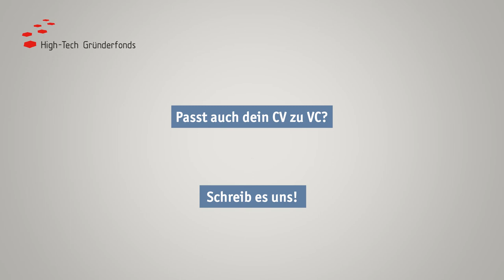Mein CV zum VC | Meine Story als Investment Managerin | Katharina Peters | High-Tech Gründerfonds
„Mein CV zum VC“ oder: Die Menschen hinter dem Jobprofil Investment Manager:in.

Im Recruiting begegnen uns viele Fragen rund ums Investment Management – zu Aufgaben, Background, Motivation, Ausbildung oder Arbeitstag. Jessica, unsere Head of HR, hat eure Fragen gesammelt und vier unserer Kolleg:innen auf den Zahn gefühlt.

Die vier bringen ganz unterschiedliche Erfahrungen mit – aus Wissenschaft, Corporate, Beratung oder Start-up.

Wir hoffen, ihr habt so viel Spaß beim Schauen, wie wir beim Dreh.

Katharina ist Investment Managerin in unserem Industrial Tech Team und gibt persönliche Einblicke in ihren Alltag.

Und wenn ihr mehr wissen wollt oder selber Interesse an dem Job habt, meldet euch gerne bei Jessica oder Mario: Jessica Lingenfelder, Head of HR, | Mario Wendtlandt, HR Manager,

Du möchtest noch mehr über Venture Capital und Finanzierung von Startups erfahren? Dann schau gerne in unsere FoundersClasses rein